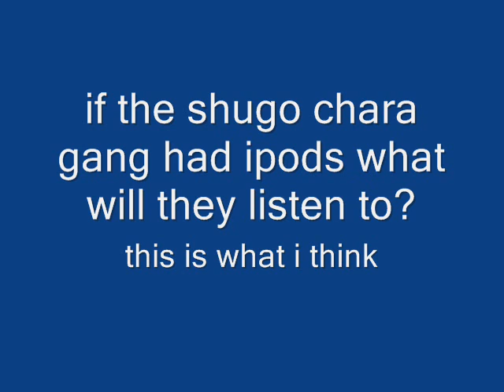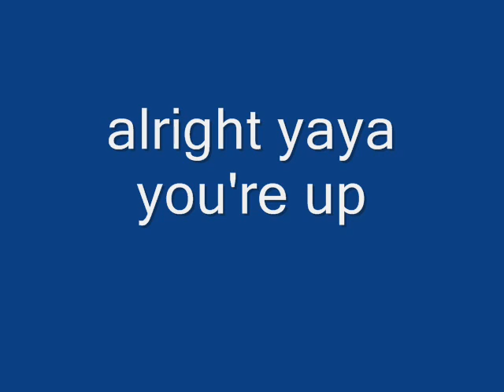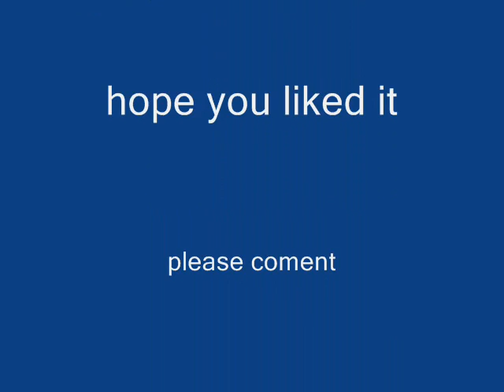shugo chara ipod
if the shugo chara gang had there own ipods what will they listen to?

amu- alter ego by clipue girlz
ikuto- next contestant by nickelback
tadase- lala by ashley simpson (just a joke)
utau- sexy naughty bithy by tata young
yaya- love shine by Kosaka Riyu
nadeshiko- girls lie too by terry clark
kukai- check yes juliet by we the kings